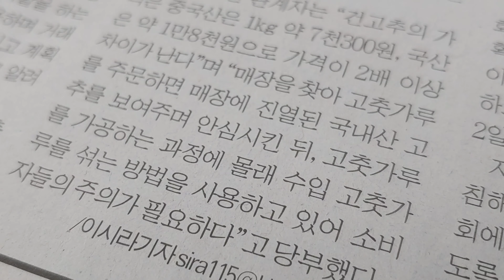중국산 냉동 고춧가루 30t 국산으로 속여 팔아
경북매일신문
‘재배농가와 직접 계약 생산’ 허위광고 국내산과 50%씩 혼합
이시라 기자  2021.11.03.